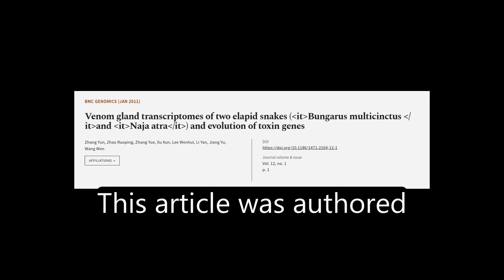Venom gland transcriptomes of two elapid snakes (Bungarus multicinctus and Naja atra)... | RTCL.TV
### Keywords ###

### Article Attribution ###
Title: Venom gland transcriptomes of two elapid snakes (Bungarus multicinctus and Naja atra) and evolution of toxin genes
Authors: Zhang Yun, Zhao Ruoping, Zhang Yue, Xu Xun, Lee Wenhui, Li Yan, Jiang Yu ,and Wang Wen
Publisher: BMC
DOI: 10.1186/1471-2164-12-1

### Video Timestamps ###
0:00:00 - Summary
0:01:13 - Title
0:01:18 - Tail
0:01:22 - End